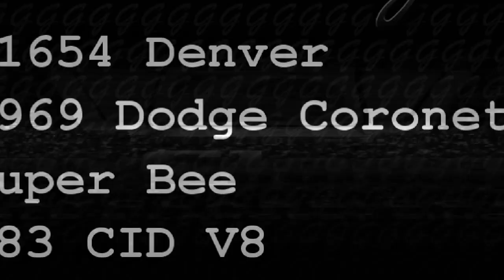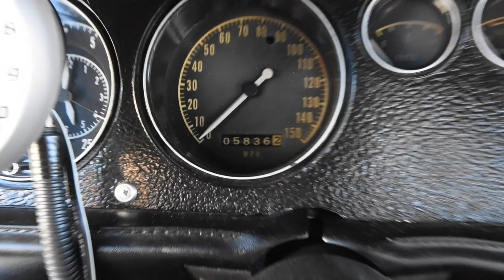1654-DEN 1969 Dodge Coronet Super Bee Gateway Classic Cars of Denver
Gateway Classic Cars of Denver offers this iconic 1969 Dodge Super Bee, a classic American muscle car that embodies the spirit of the golden era of automotive design. This stunning vehicle is finished in a vibrant red exterior color that complements its sleek black vinyl interior, creating a striking contrast that is sure to turn heads wherever you go.

Under the hood, you'll find a powerful V8 383 engine that delivers an exhilarating performance, paired with a manual A833 transmission that offers smooth and precise gear shifts. This Super Bee is not just about power and speed, it's also about control. With power steering, you'll experience an effortless drive, whether you're cruising down the highway or navigating through city streets.

This 1969 Dodge Super Bee is equipped with custom wheels and performance tires, ensuring optimal grip and handling on any road surface. The radial tires provide solid traction and stability, while the rally wheels add a sporty touch to the vehicle's overall appearance.

Safety is also a priority in this classic muscle car. It comes with seatbelts for all passengers, providing an extra layer of protection during your drives.

The interior of this Super Bee is as impressive as its exterior. The black vinyl interior exudes a timeless charm, offering a comfortable and stylish ride.

In summary, this 1969 Dodge Super Bee is a beautiful blend of classic design and modern performance. Its powerful V8 engine, manual transmission, and high-performance tires make it a thrill to drive, while its red exterior and black interior make it a sight to behold. Don't miss out on the opportunity to own this piece of American automotive history.